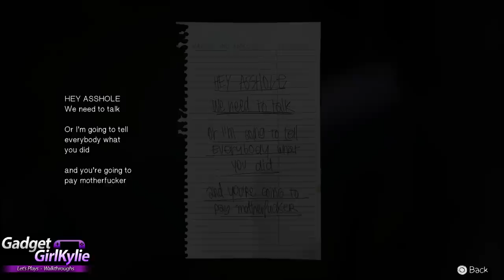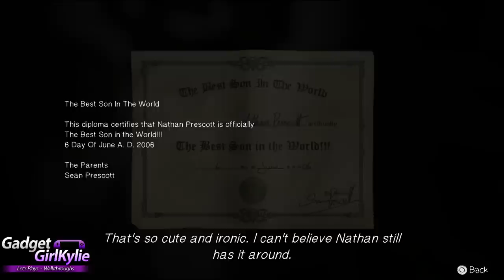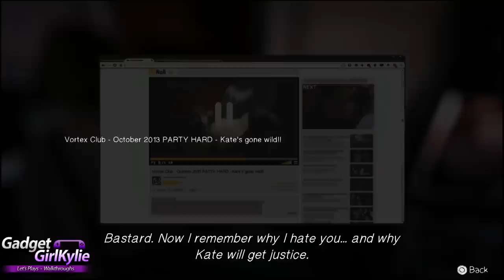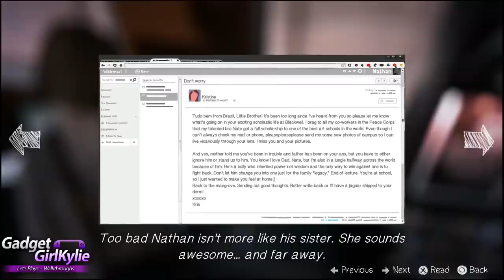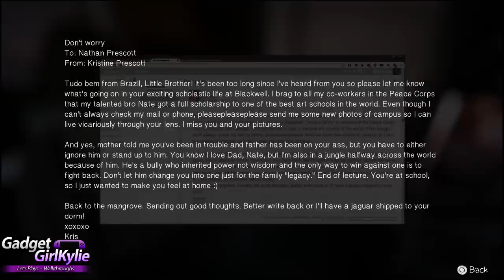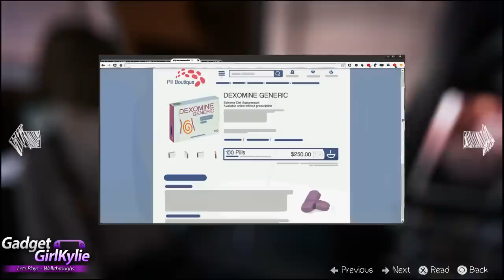NATHAN'S ROOM - Life Is Strange PS4 Episode 4 Dark Room Part 5 Let's Play Walkthrough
Welcome to my Life Is Strange Sony Playstation 4 (PS4) Let's Play / Walkthrough / Playthrough / Gameplay. In 1080P with commentary for stunning gameplay footage and high quality sound.

The Walkthrough will consist of the main story - Episode 1 Chrysalis, Episode 2 Out Of Time, Episode 3 Chaos Theory, Episode 4 Dark Room and Episode 5 Polarized. Each episode comes out on a monthly basis and I will be covering them ALL in this walkthrough.

This game has puzzles and due to this edits will of been made. I will show mistakes to show my learning process.

I do let's plays / walkthroughs / playthroughs / gameplay on my channel. I cover the PS3, PS VITA, PS4, Nintendo WII U and Nintendo 3DS.

All those things really go a long way to helping my channel grow. Go

Game Information;
Publisher: Square Enix
Director(s) Raoul Barbet, Michel Koch
Producer: Luc Baghadoust
Designer(s) Baptiste Moisan, Sebastien Judit, Sebastien Gaillard
Artist: Amaury Balandier
Writer: Christian Divine
Composer: Jonathan Morali
Engine: Unreal Engine 3
Platform(s) Microsoft Windows, PlayStation 4, PlayStation 3, Xbox One, Xbox 360
Genre: Graphic adventure
Mode: Single-player

Life Is Strange is a graphic adventure, played from a third-person view. Introducing the mechanic of rewinding time allows the player to go back and redo any action other than what is done past a checkpoint (however long a checkpoint lasts). Outfitted with a polarity system, the choices made will alter and affect the story through short or long-term consequences. Dontnod creative director Jean-Maxime Moris added however that "for each one of your choices that you make there's no definite answer. Something good in the short-term might turn out worse later". Whenever a course of action poses an influence to the story, a butterfly symbol comes into view. All accessible possibilities are itemised at the end of each episode. Dialogue exchanges can be rewound while branching options are used for conversation. Once an event is reset, the details provided earlier are permitted to avail themselves in the future. Items that are collected before time traveling will be kept in the inventory after the fact. The player can also examine and interact with objects indicated by a display of hand drawn icons, which enables puzzle solving. Easter eggs are present in all the levels of the game to accommodate its exploratory traits.

Video Features;
Episode 4 Dark Room Part 5/8
Thoughts / Impressions

Duration - 2:05
Artist - Huma-Huma